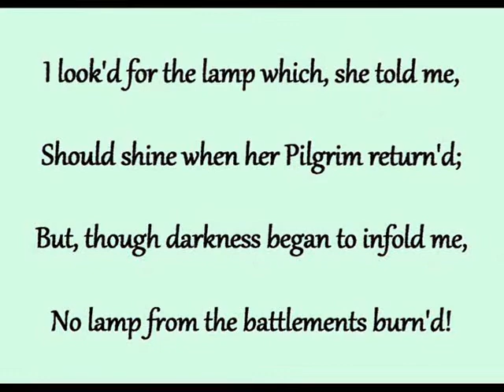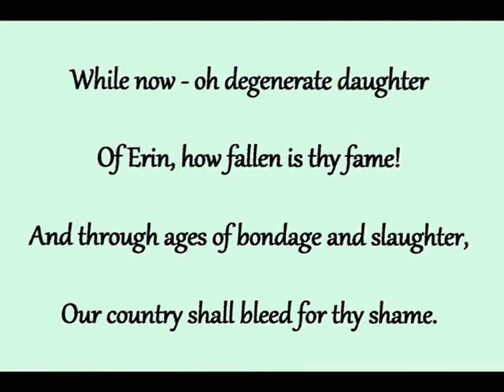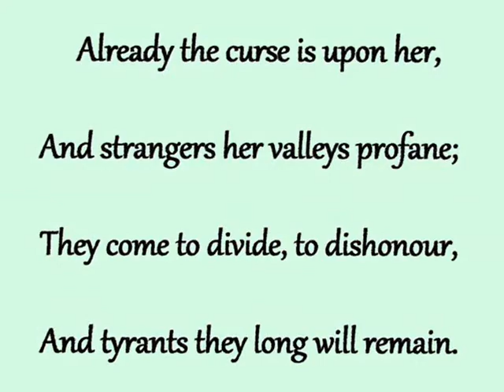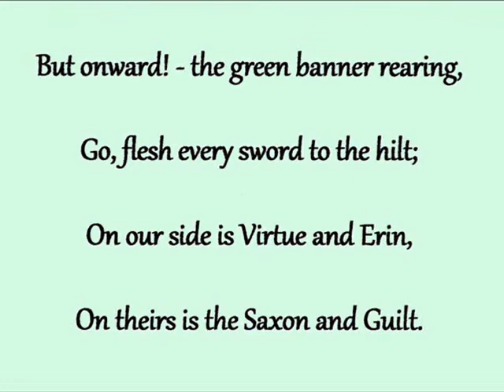Song of O'Ruark, Prince of Breffni * Thomas Moore's Irish Melodies * Lyrics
Thomas Moore's song "The Valley Lay Smiling Before Me" from his collection of Irish Melodies.   Includes: photo of Breffni Castle, complete lyrics, and bagpipes played by Garzon.  The melancholic melody is based on an old Irish Air called "The Pretty Gil Milking Her Cow".   Video by Community 3.